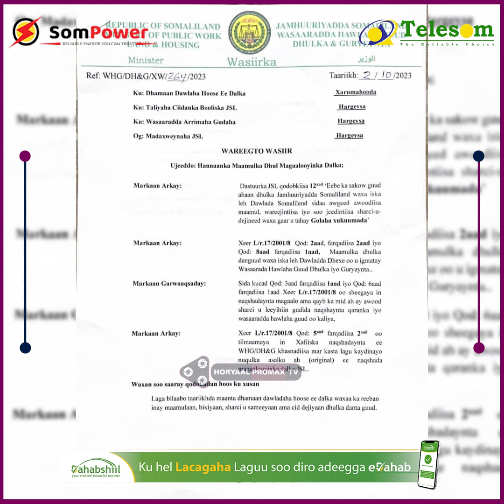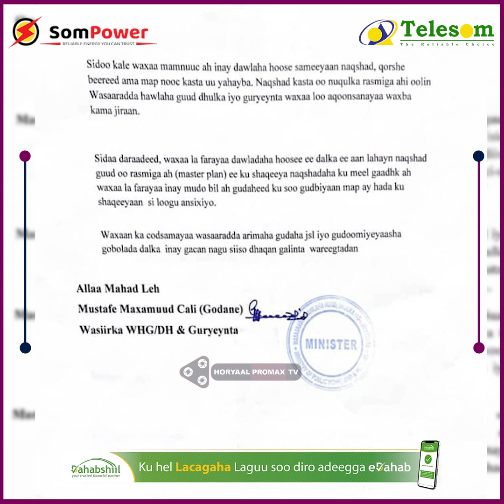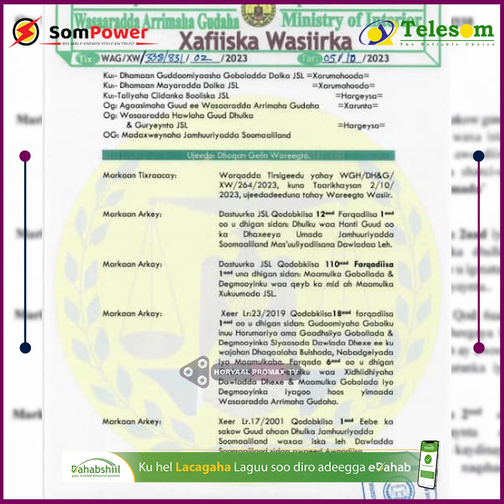DEGDEG:- Wasaaradaha Hawlaha Guud Iyo Arrimaha Gudaha Iyo Dawlada Hoose Ee Caasimada Hargeisa Oo ...